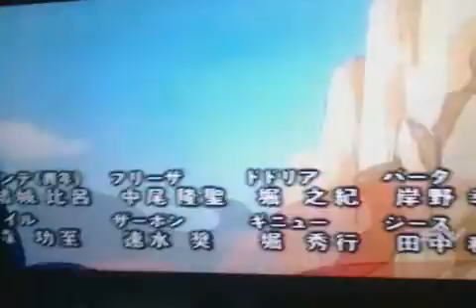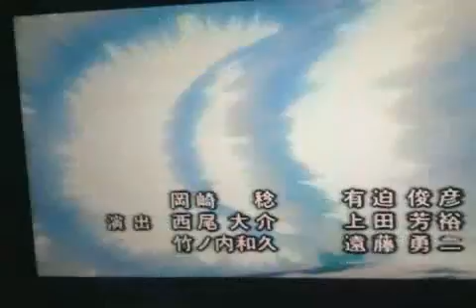Final de Dragon Ball GT - Ecuavisa (10/03/2017)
No tiene nada que ver con el Fantasma del Espacio, pero. almenos vale la pena. Lo curioso es que Ecuavisa del Ecuador transmitío el final de DBGT con los créditos en japonés, siendo que la versión emitida fue de Intertrack S.A.C.V.
Y sí, lo grabé con mi celular, así que eso explica la calidad.